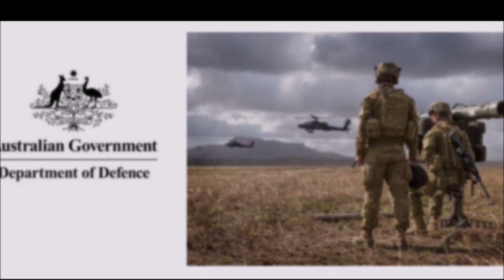Axiom Holographics Stage Holograms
Axiom Holographics is the world's largest manufacturer of Hologram technology.